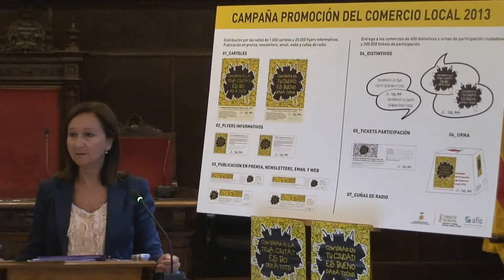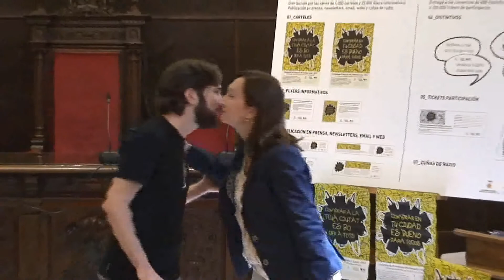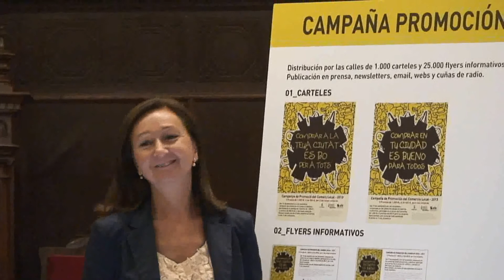Presentación de la campaña de promoción del comercio local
La concejal delegada, Concha Peláez, explica los detalles de esta campaña por la que los que compren productos en el comercio local pueden ganar importantes premios económicos.